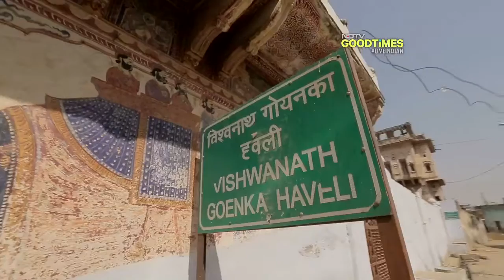You Got Magic: Explore Madawa With Neel Madhav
Situated in the Shekhawati region of Rajasthan, Mandawa commands the pride in preserving the history and grandeur of Rajasthan. From paved archways to the largest conglomeration of frescos and intricate craftsmanship of Rajput artisans, Mandawa is an ideal destination right before Jaipur. Tune in to You Got Magic with Neel and RJ Kaavya from Jaipur for more insights.